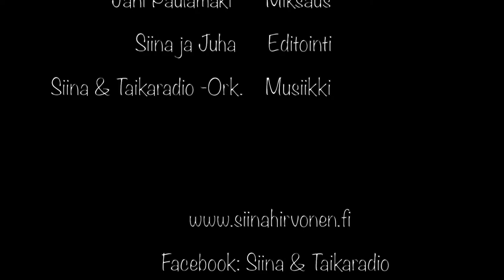Siinan TaikaStudio, Muotilaulu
Laulu alkaa: 0:52"

Muotilaulu (säv. Soili Perkiö, san. Hannele Huovi)